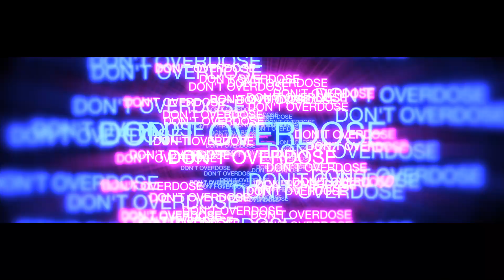Krob & A'Lo - 2 Xans 2 Cups (A7s ii Music Video)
The official KingTeddyProductions premiere of  " Krob & A'Lo - 2 Xans 2 Cups  " music video

Follow Artist On Instagram: @ddgKrob @3700blk_alo

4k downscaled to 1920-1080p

Equipment Sony A7s ii, Sigma Mount Converter Mc-11, Tamron 24-70mm 2.8 Vc

Picture Profile 7 - S-log2